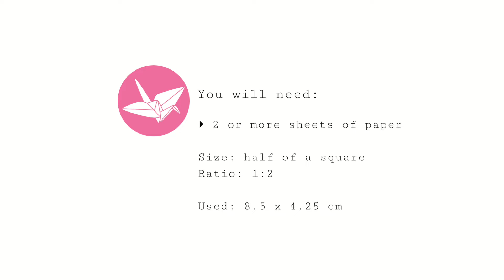Origami Photo Display Stand Tutorial - Paper Kawaii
Learn how to make a photo display with little origami corner stands! This is a stylish way to display photos, cards and artwork. Display 2 or more photos.

These origami photo frames are made with squares paper cut in half.

This would make a pretty cool gift at any time of year, such as a wedding present, birthday gift, mothers day, Valentine's Day, anniversaries etc! 🎁

To make the little corner stands sturdier, make these out of thicker paper or textured paper.

Design: Unknown
Level: ★★☆☆☆

▸ 2 or more sheets of paper

Size: half of a square
Ratio: 1:2

Used: 8.5 x 4.25 cm